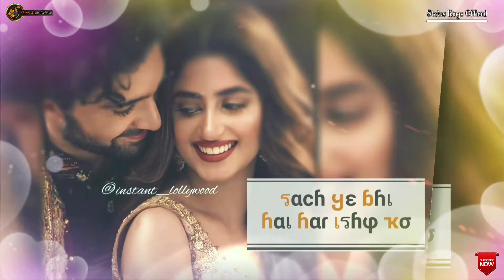Dil Lag Jaye Jab Dil Se _ Vidya Serial _ Female Version _Romantic Song _Upload Status Kings Official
ꜱᴛᴀᴛᴜꜱ ᴋɪɴɢꜱ ᴏꜰꜰɪᴄɪᴀʟ

Song Title :- Dil lag jaye jab Dil se
Serial :- Vidya
Singer :- Na

Dil lag jaye jab Dil se
Aaram Kahan milta
Kuch aaise Rishtey bhi hai
Jinko Naam kaha milta
Khwahishon Ki Ho wajah
Yah jaruri nahin
Wo bhi Chahe Tujhe
Ye Zaroori nahi
Sach ye bhi hai har Ishq Ko
Anjaam Kahan milta

The video is cute version of " Dil lag jaye jab Dil se. And the whole video is created by me.

Downloading link :-

Hey Guys Video Pasand Aaye To 👍like Kare 🤗Share Kare✍️ Comment Kare

💖Love 💖* You💖**All..

Aur🔔BELl_ICON PRESS kar Le Jisse Meri Aane Wali Videos Ki Notification Aap Tak Pahuch Sake. 😇
💖Love💖*You💖**All.